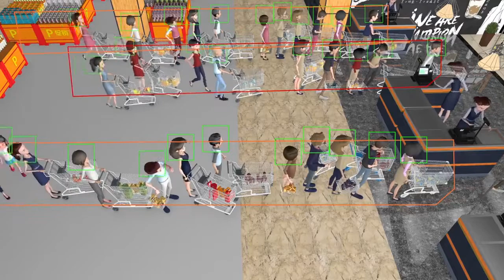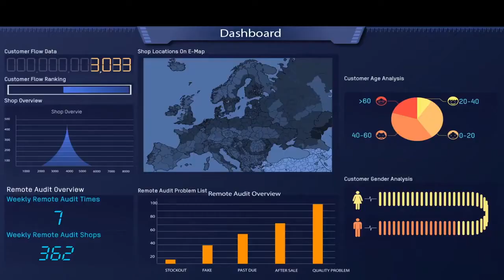Комплексное решение безопасности - розничная торговля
Торговые центры и супермаркеты - это места с большим потоком людей. Интегрированное решение безопасности Hikvision для розничной торговли представляет собой интеллектуальное решение для парковки, управление очередями в часы пик, а также интеллектуальный бизнес-анализ, способствуя общей безопасности и улучшению работы. Посмотрите это видео и узнайте больше.